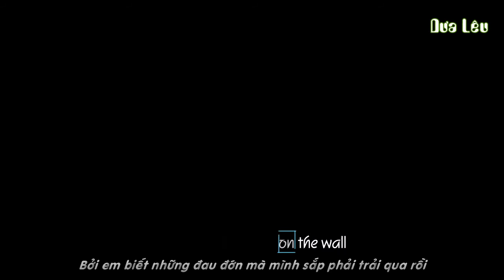[VIETSUB/KARA] Writing's On The Wall (Spectre OST) - Sofia Karlberg (Cover)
*Writing's On The Wall là một thành ngữ, nói ngắn gọn có nghĩa là chỉ một điều gì đó xui xẻo, không may mắn, một điềm xấu đang ập đến.

Ngoài ra, Writing's On The Wall là nhạc phim của 007 Spectre được bản gốc tức Sam Smith thể hiện.